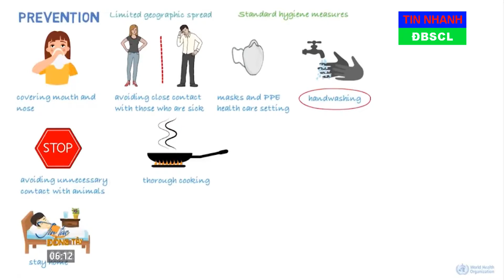10 biện pháp phòng ngừa cơ bản, mọi người hãy lưu ý!